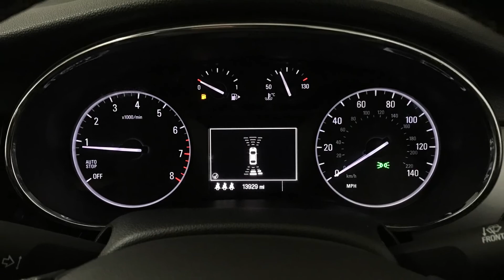2016 Vauxhall Mokka X 1.4 Turbo Design Nav | Hampshire Car Sales Portsmouth